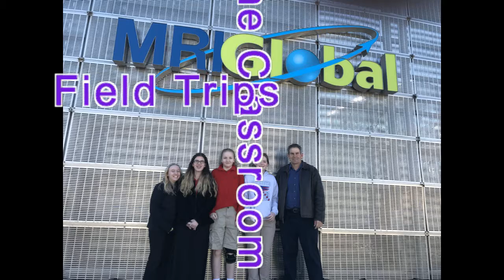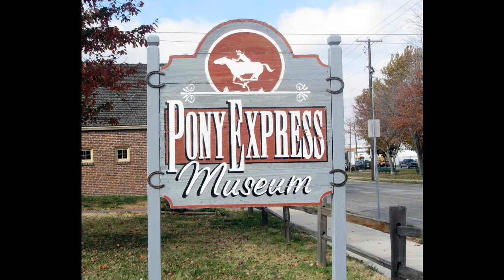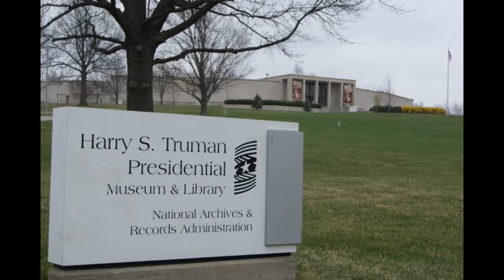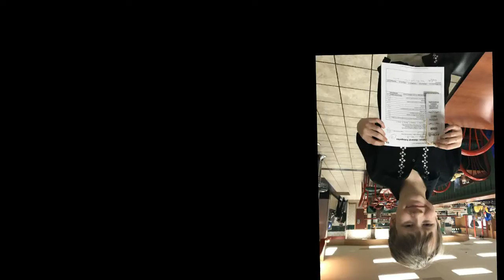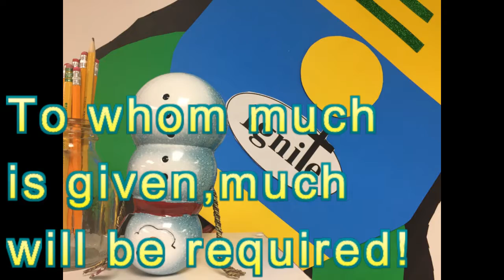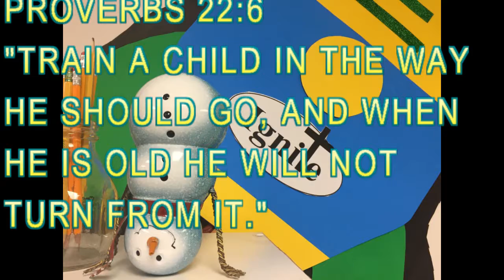Open House Northland Christian, Kearney Campus 2017